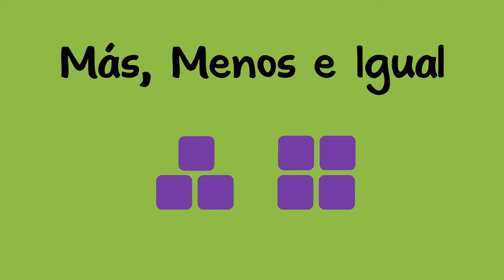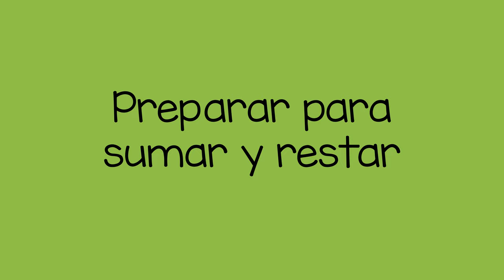Mas, Menos e Igual - More, Less, and Equal (Spanish)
Usted puede ayudar a un niño a aprender más, menos e igual con esta actividad matemática. Puede colocar dos pequeños grupos de objetos frente al niño y preguntar: "¿El segundo grupo es más, menos o igual al primer grupo?"

Teach for Life es un movimiento global de personas que comparten conocimientos para educar mejor a los niños y crear esperanza para el mundo.